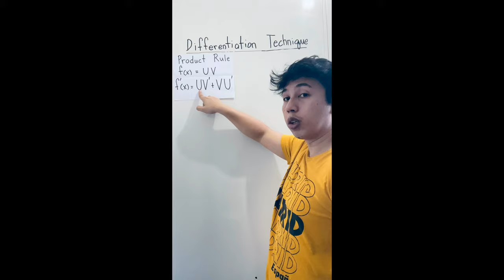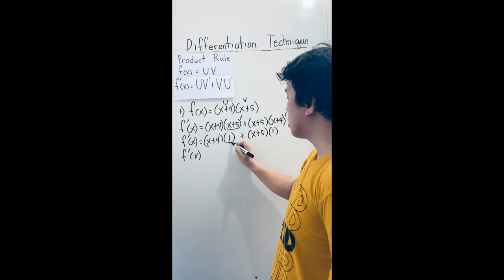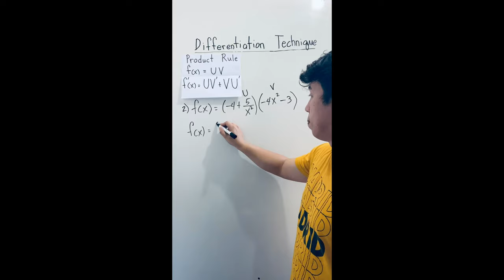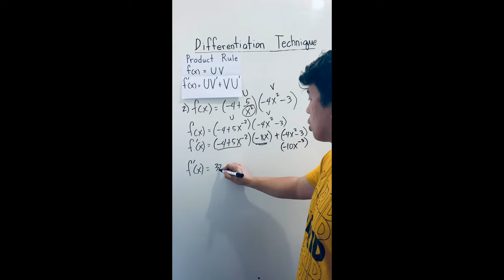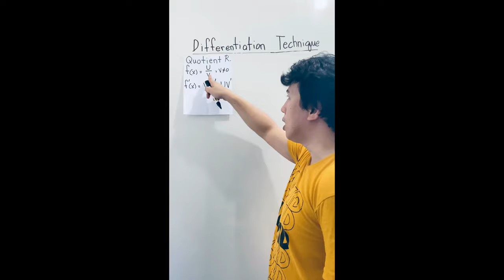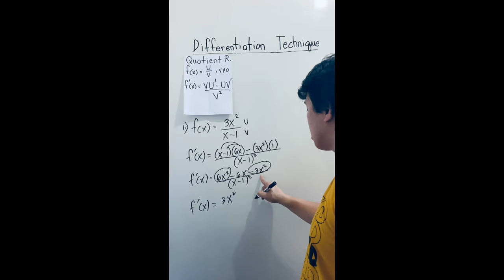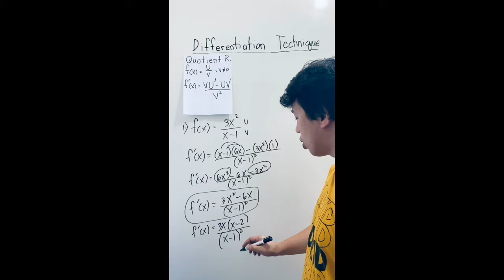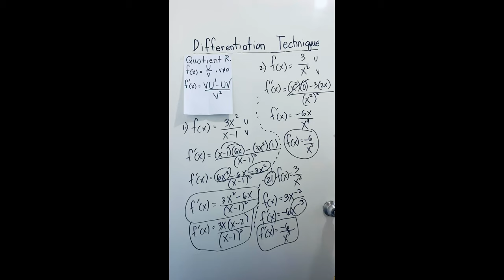Basic calculus: differentiation technique part 2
Product rule and quotient rule